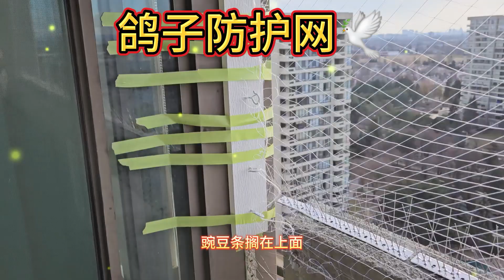鸽子防护网🕊️来自士嘉堡